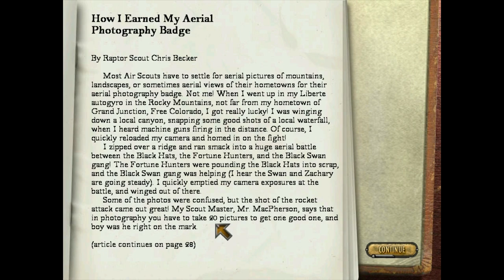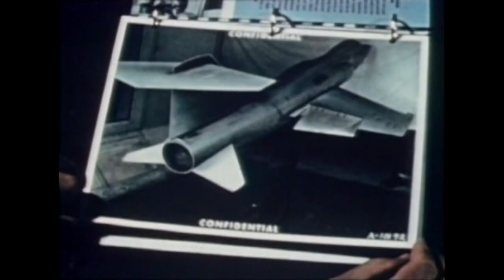Level 18 - Deceit at Devil's Horn